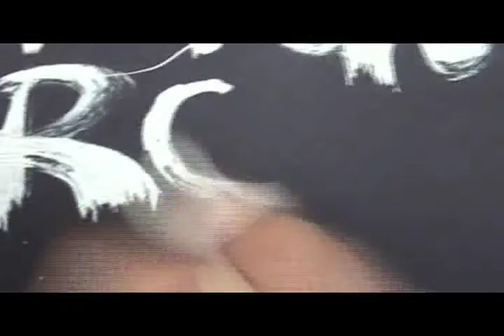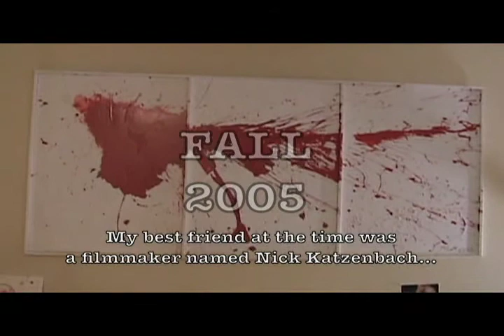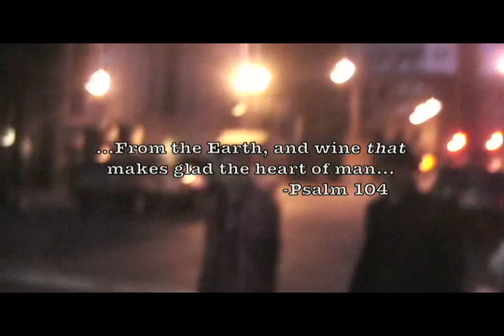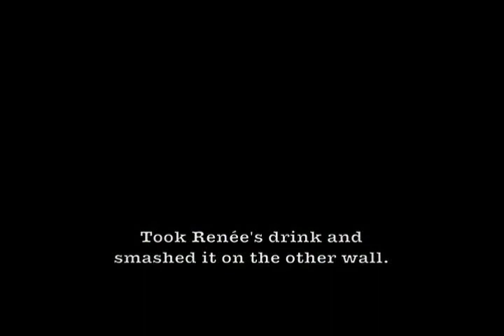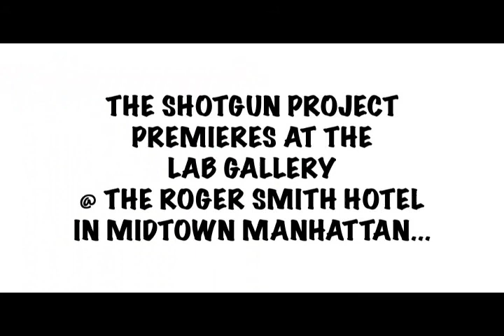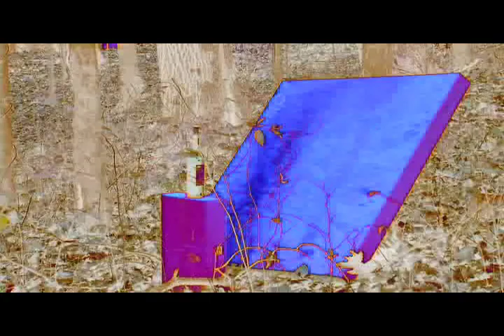THE SHOTGUN PROJECT (FULL MOVIE)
"THE SHOTGUN PROJECT" In this High Octane Documentary Film, Artist John McLane Paints with Shotguns on his Quest to Secure his First Manhattan Art Show...

EPIC ACTION! BANG!!!